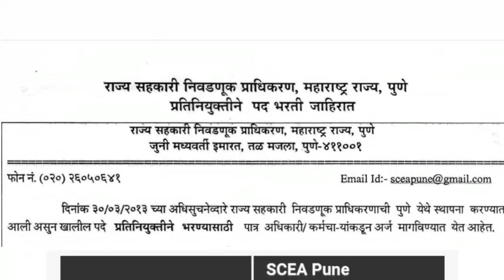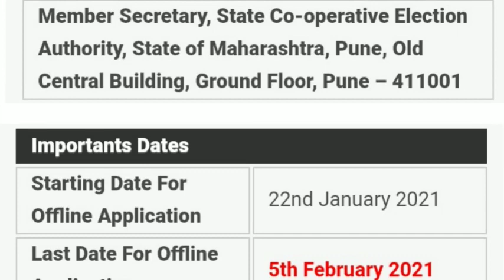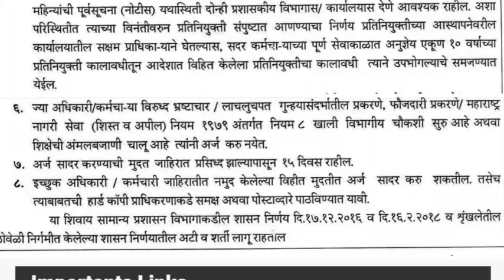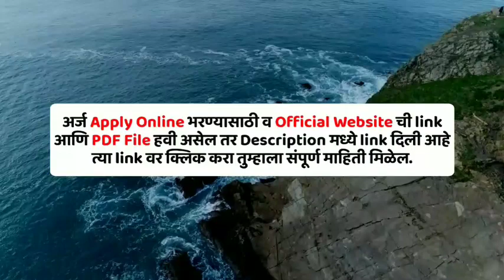राज्य सहकारी निवडणूक प्राधिकरण पुणे भरती | Rajya sahkari nivadun pradhikaran pune bharti 2021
Cover Topic
SCEA Pune Bharti 2021
SCEA Pune Recruitment 2021
Maharashtra State Co-operative Election Authority Bharti 2021
Maharashtra State Co-operative Election Authority Recruitment 2021
SCEA bharti
SCEA recruitment
SCEA vacancy 2021
SCEA pune vacancy
SCEA pune
Sahakar Ayukta Pune Bharti 2021
Sahakar Ayukta Pune Bharti
rajya sahkari nivadun bharti
rajya sahakari nivadun pune bharti 2021
rajya sahakari nivadun pradhikaran pune
SCEA clerk recruitment
SCEA stenographer recruitment
राज्य सहकारी निवडणूक प्राधिकरण

MaharashtraStateCo-operativeElectionAuthority